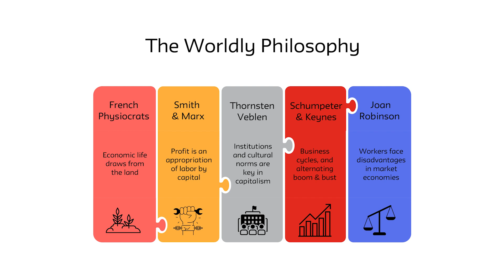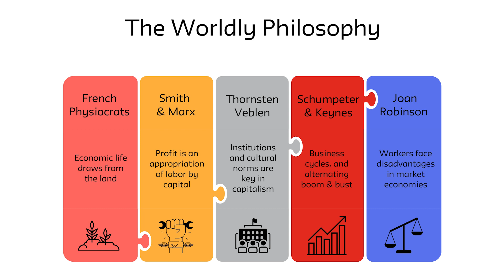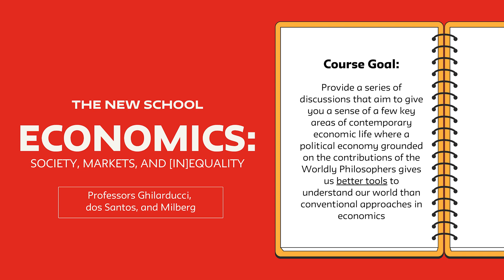Module 1, Lesson 1.0: A Wealth of Burning Questions, a Poverty of Answers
Economics: Society, Markets and [In]equality
Module 1: Why a Worldly Philosophy?
Lesson 1.0: A Wealth of Burning Questions, a Poverty of Answers
Video 1/1: A Wealth of Burning Questions, a Poverty of Answers

New School for Social Research Dean Will Milberg, Professor Teresa Ghilarducci, and Associate Professor Paulo dos Santos introduce the "Economics: Society, Markets and [In]equality" course and its goals: to inspire your curiosity and confidence that economics is a useful tool, and that you can master the basics to vote better, organize better, live your personal lives better.

They believe that if people unpack the dominant forms of economic rationale for vast inequality in wealth, security, and dignity, we could create a global society in which we all thrive.

By the end of this video, learners will be able to:
— Develop curiosity about economics
— Exhibit confidence that understanding economics will allow better voting, organizing, and personal living

This video is part of a free course available on Coursera For more information about the course, including the full list of videos and reading list, please visit the Schwartz Center for Economic Policy Analysis